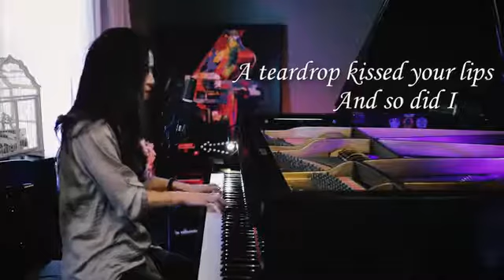The Shadow of your smile - Sangha Noonah (cover song)